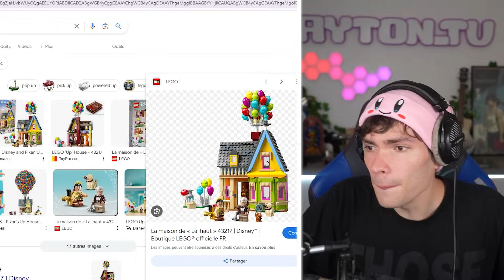55 Lego GÉNIAUX à VOIR absolument !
Dans cette vidéo je vais réagir aux meilleures et au pire construction en lego ! Le meilleur jouet du monde selon moi

miniature inspiré par TD BRICKS